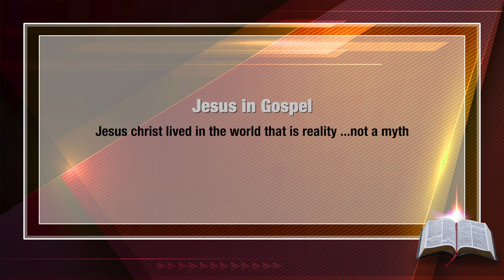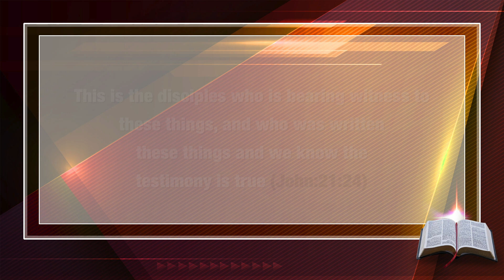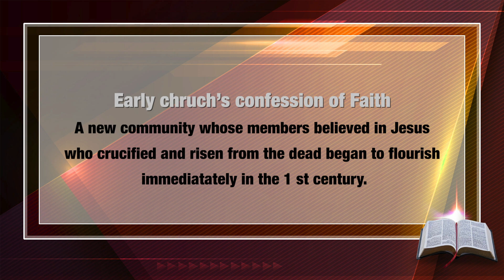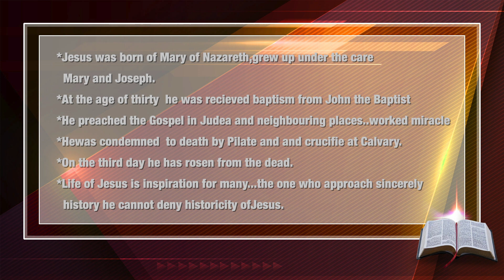ON THE PATH OF SALVATION | CLASS 11 | CHAPTER 2| PART 2| Syro-Malabar